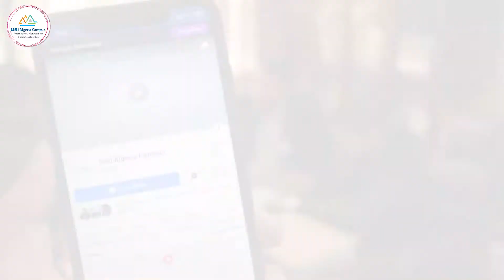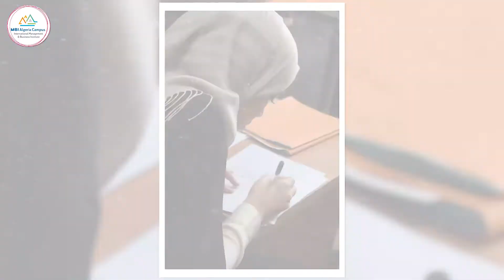Sortie de nos étudiants (groupe 03) Prépa DEES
La date: 20 Février 2019 Sortie de nos étudiants (groupe 03) Prépa DEES En Gestion des Petites Et Moyennes Entrprises à La Cimenterie d' Ain EL Keira , Setif Société des Ciments GICA , MBI ALGERIA CAMPUS